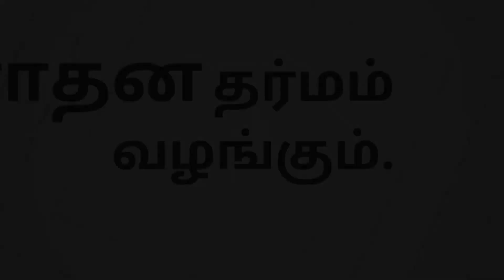நான் சந்தோஷமாகத் தூங்கினேன்” என்று எப்படி நீ சொல்கிறாய்? | பகவான் | ரமணர் | Ramana Maharshi